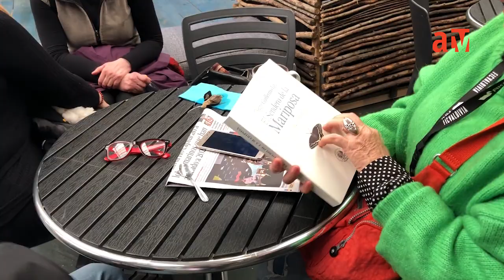NOTA FALLECIMIENTO ESCRITOR PEDRO GUILLERMO JARA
Nota periodística por fallecimiento del escritor Pedro Guillermo Jara, preparada por atv Valdivia. Incluye un extracto de entrevista realizada al escritor y a la ex Directora del FICV, Lucy Berkhoff